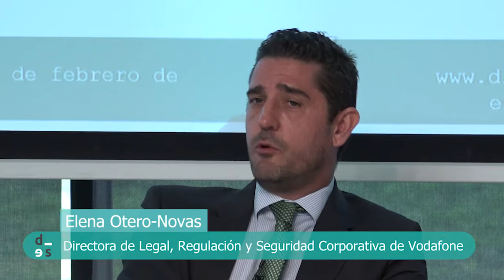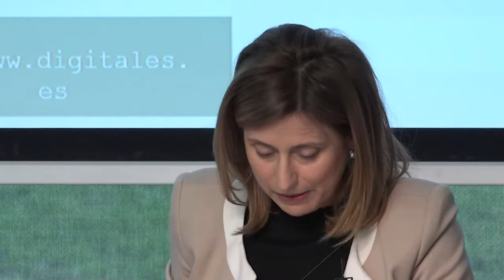Impacto de la Tributación en el desarrollo del Sector de Telecomunicaciones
Jornada "Marco tributario del sector digital" celebrada el 18 de febrero

Lorenzo Avello
Subdirector General de Ordenación de las Telecomunicaciones
SEAD

María del Olmo
Directora Fiscal
Orange

Álvaro Rico
Responsable Asesoría Fiscal
Telefónica España

Elena Otero-Novas
Directora de Legal, Regulación y Seguridad Corporativa
Vodafone

Modera: Carlos Sánchez
Director Adjunto, El Confidencial